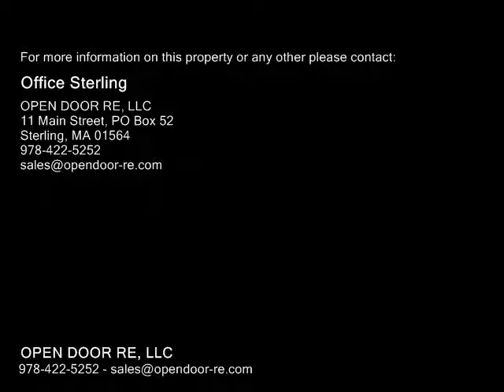93 Belair Hts, Leominster MA 01453 - Single Family Home - Real Estate - For Sale -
93 Belair Hts, Leominster MA 01453  Single Family Home  Real Estate  For Sale   This house is a must see!  Much more space than it appears.  The first floor has a beautiful open concept KitchenLivingDining area with stainless steel appliances, cathedral ceilings, skylights and access to the back deck.  3 bedrooms all with gleaming hardwood floors and a newly remodeled full bath with double sinks and tile shower with tub.  The basement has a finished family room, office, a bonus room being used as a 4th bedroom, a full bath with tub and shower combo and a laundry room with lots of space for folding clothes.  The back deck has been redone with composite decking.  The homeowners have beautiful gardens all over the property and a gazebo for relaxing on warm days.  Come see this property at the open house Saturday April 14th 13pm.